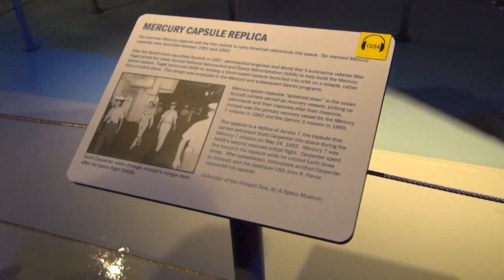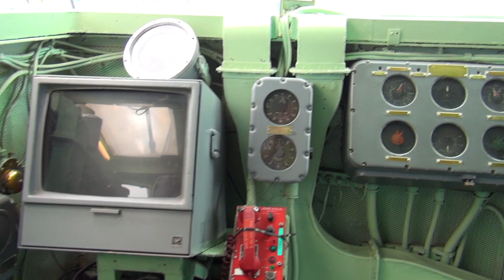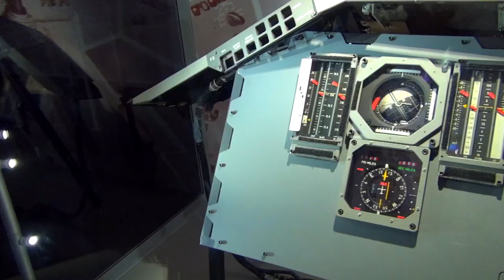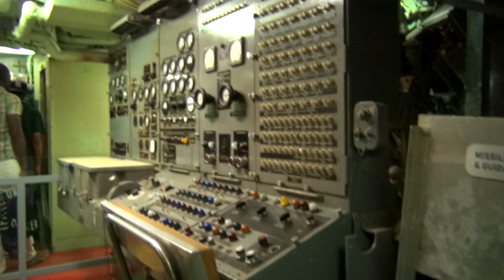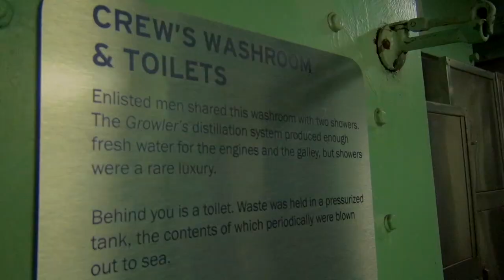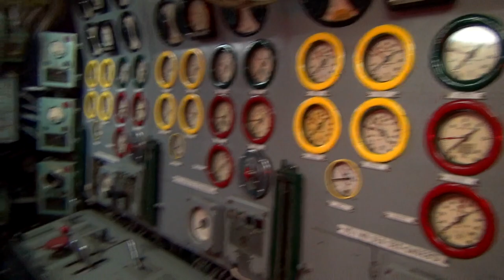Intrepid Museum New York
The Intrepid Sea, Air & Space Museum is an American military and maritime history museum in New York City with a collection of museum ships. It is located at Pier 86 at 46th Street, along the Hudson River. The museum showcases the aircraft carrier USS Intrepid, the cruise missile submarine USS Growler, a Concorde SST, a Lockheed A-12 supersonic reconnaissance plane, and the Space Shuttle Enterprise.